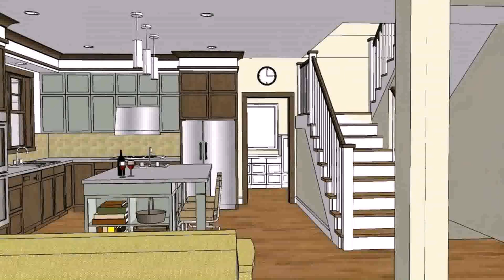House Floor Plans Open Designs (see description)